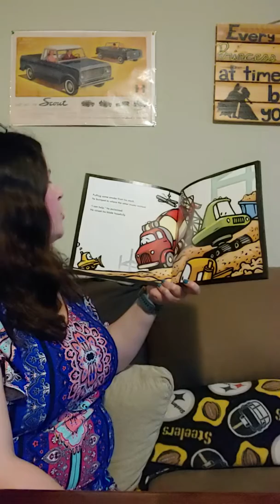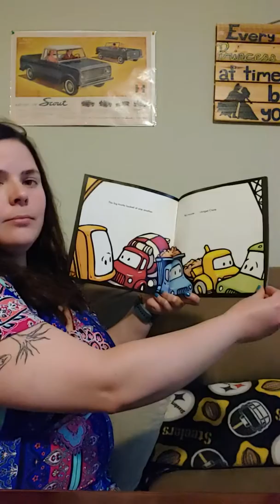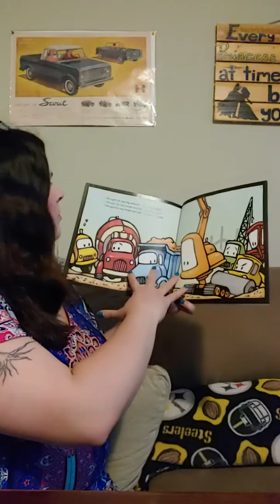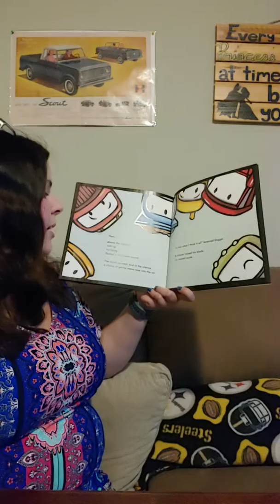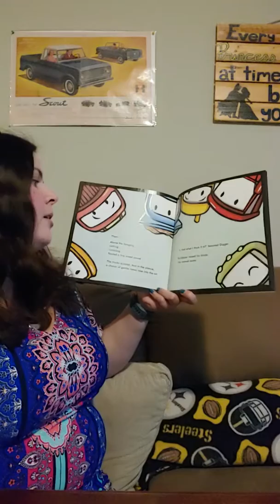CT- Bulldozer Helps Out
Come join Miss Micaela for Circle reading time. Today's book is "Bulldozer Helps Out".